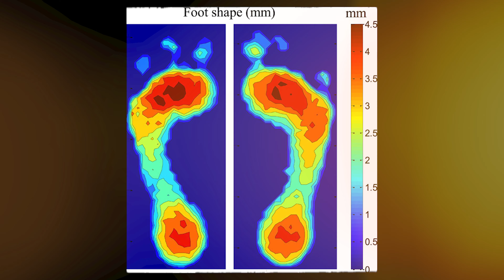Inženýrská práce na teniskách? Nike Air Vapormax / FOOTFACTS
26. března, v mezinárodní den všech AirMaxů, Nike představil svůj nový model Air VaporMax s naprosto revoluční podrážkou. Ta se od drtivé většiny liší absencí střední pěnové vrstvy, což noze dopřává dosud nepoznanou lehkost a houpavé pohodlí. Ve spojení se sportovní siluetou vyrobenou z prodyšné technologie Flyknit se velmi rychle vyšvihly mezi nejvyhledávanější modely Nike. Nike Air Vapormax, v době svého představení jedny z nejlehčích tenisek světa, patří k obdivovaným kouskům každého botníku.

Děkujeme Fomei za poskytnutí techniky na natáčení!